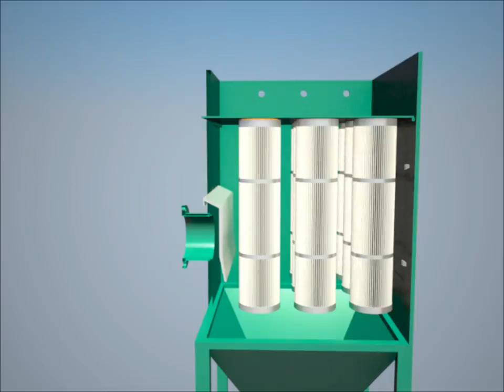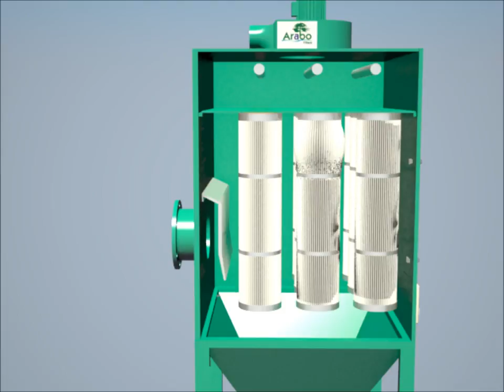dust collector filter 3333